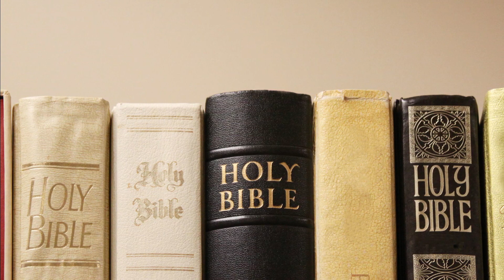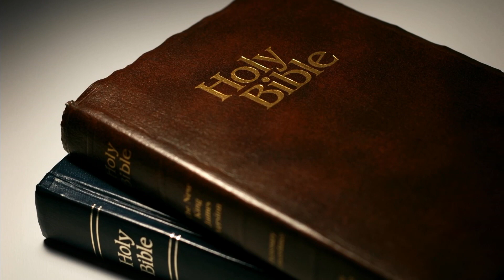Q A SHOW - A Quarter of Young Brits open to Banning the Bible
Cyrus was joined on the Live Q&A Show with Dr Grady, Christian apologist focussing on biblical creation and creation science. Grady is a Life Member of Mensa.

This week they discussed how a quarter of young Brits would ban the Bible if they felt its pages contained 'hate speech', according to a poll. Last month, polling group Whitestone Insights asked 2,088 UK adults if they agreed with the following statement: "Unless the offending parts can be edited out, books containing what some perceive as hate speech should be banned from general sale, including if necessary religious texts such as the Bible." 23% of Young people aged 18 to 34 were the most likely to agree with this statement, followed by 17% ages 35 to 54 year olds and 13% aged Over-55s were least likely to agree (13%). Lois McLatchie, of the Alliance Defending Freedom UK, expressed concern about the results. She said the UK only needed to look to Finland to see the consequences of "shutting down Christians". Former Minister of the Interior, Päivi Räsänen, was last month acquitted of hate speech charges for the second time after a four-year legal battle. She was criminally charged after tweeting a Bible verse on marriage.She said "We may no longer be a majority Christian population here in Britain. That's even more reason to protect freedom of speech and belief for all," She said that worrying steps towards censorship had already been taken under the Conservative government, including the arrest of street preachers for quoting the Bible in public and pro-life campaigners being taken to court for praying silently in their heads near abortion clinics.

Dr Grady discussed this topic and gave answers many more Questions on various other Topics during the 1 Hour Live Question and Answers Programme.

The Q&A Show is Live and Interactive on Revelation TV every Monday evening at 10pm UK time. Previous shows are available on the Revelation TV Video on Demand